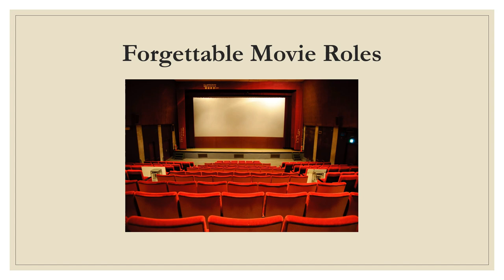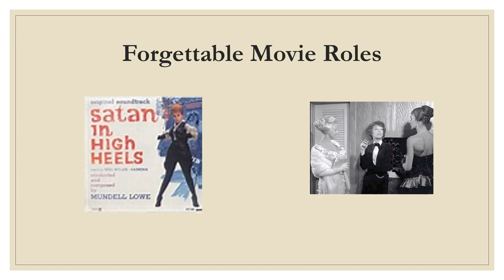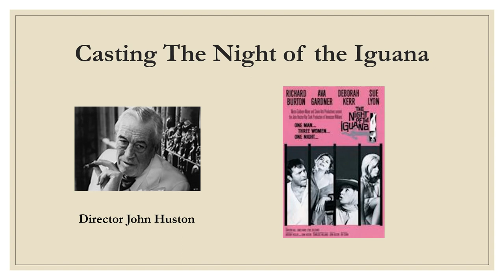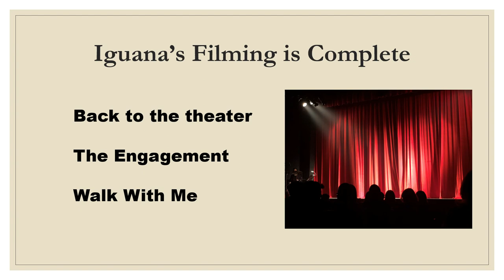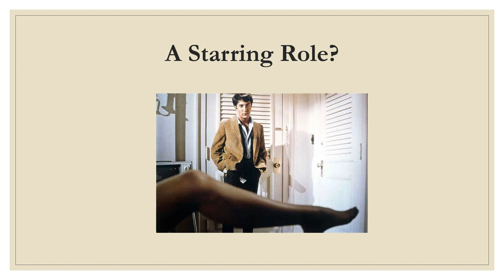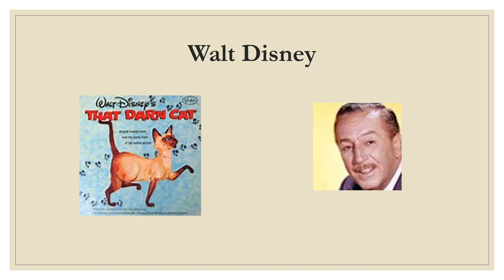Remembering Grayson Hall - Part 2 The Theater and Night of the Iguana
Grayson Hall was a fan favorite who came on the scene during the Barnabas Collins vampire storyline began.  Just before Grayson started on Dark Shadows, she had a role in the Night of the Iguana starring Richard Burton.  She was nominated for an Academy Award for this performance.